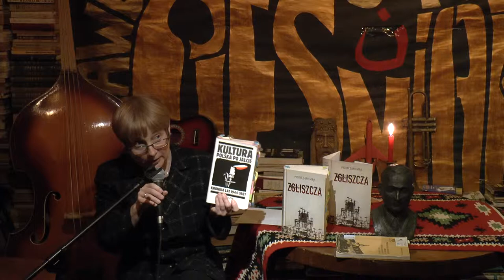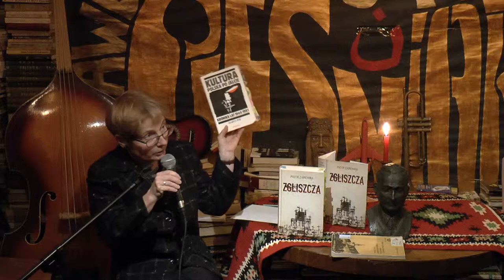prof DOROTA HECK Rezenzje mówione ,,Zgliszcza 3